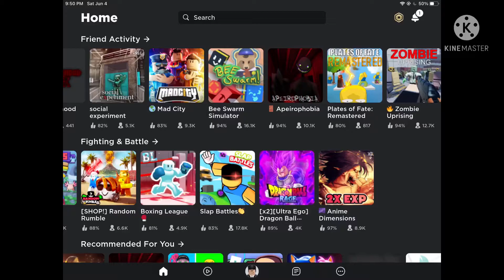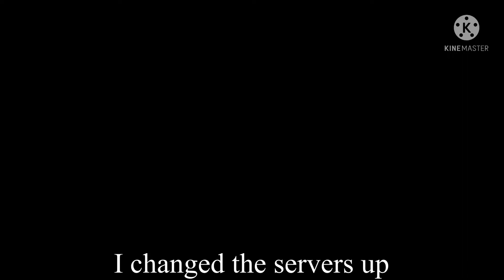So I remembered that comments weren’t n so I found a game I haven’t played in a while...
Yeaaaaaaaaaaaaa this took waaaay tooooo looooonggggg